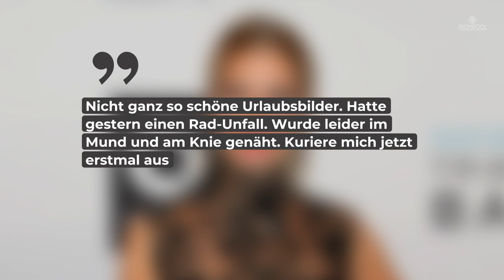GZSZ Fans beunruhigt: GZSZ-Star Susan Sideropoulos hatte einen Fahrrad-Unfall | PROMIPOOL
Nanu, was hat denn Susan Sideropoulos gemacht? Auf Instagram teilt sie Bilder ihres bandagierten Knies und ihrer angeschwollenen Lippe. Die Verletzungen kommen von einem Fahrrad-Unfall im Urlaub.